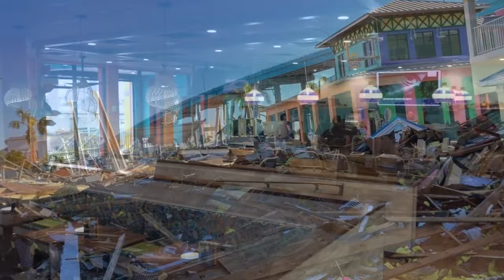Nervous Nellie's reopens in Fort Myers Beach